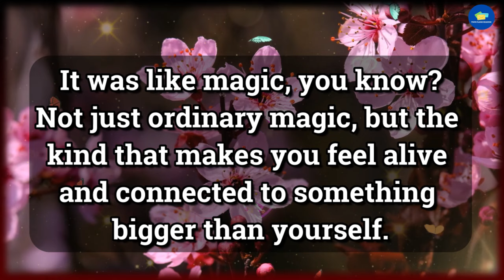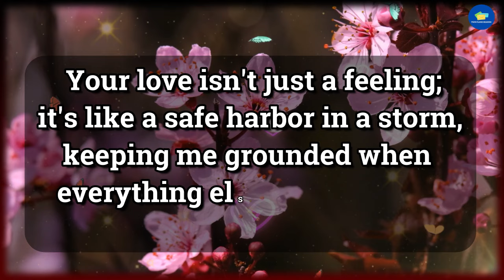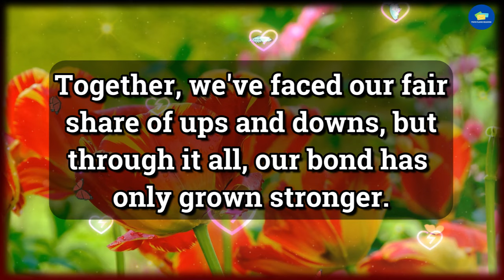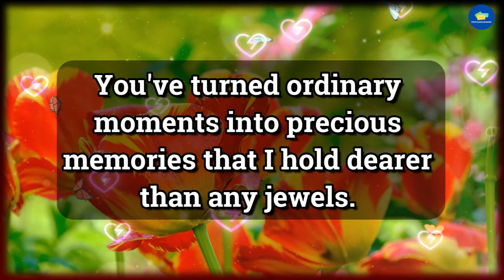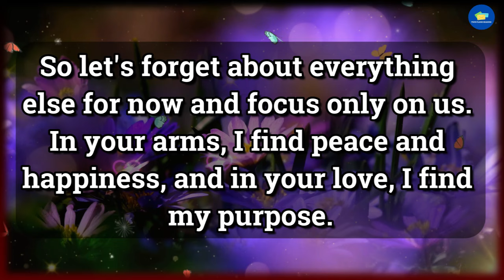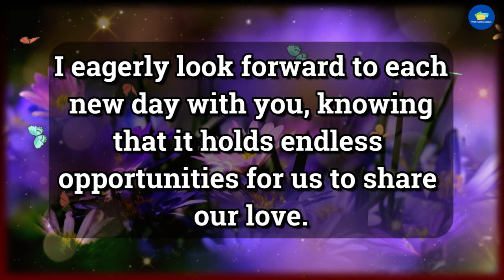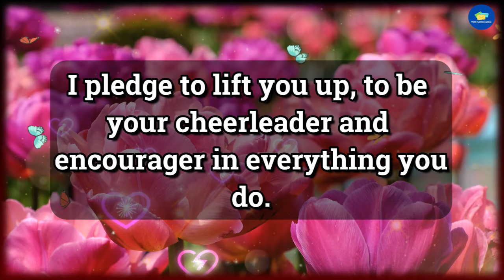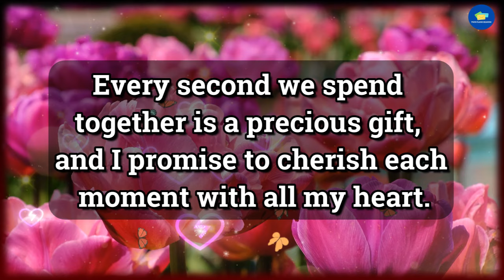😭No Way!!! 💔😭Your Partner Is To Spend Nights With... 💌 dm to df 💌 twin flame reading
RELATED QUERIES 👇
twin flame reading,
online tarot,
divine feminine,
twin flame,